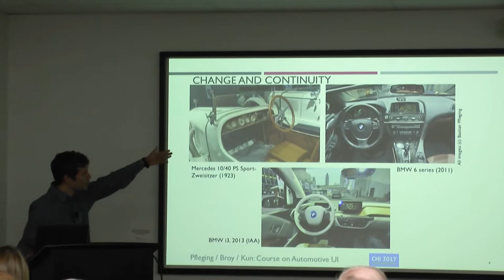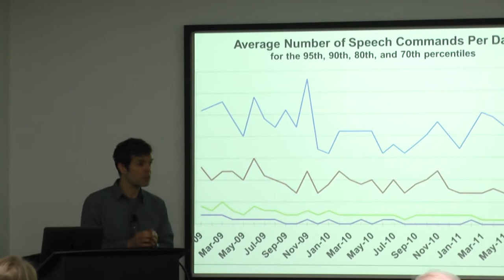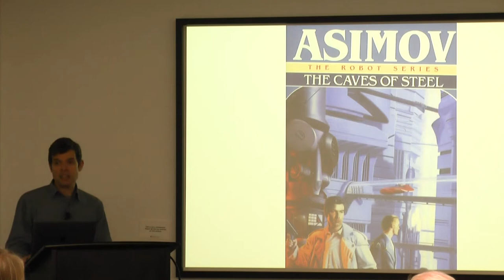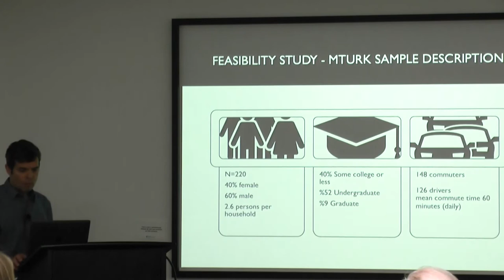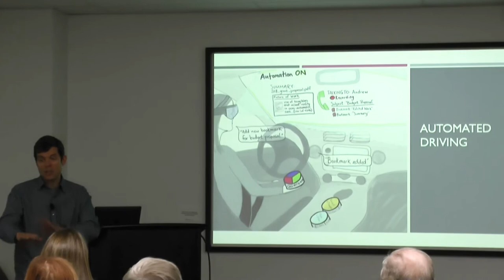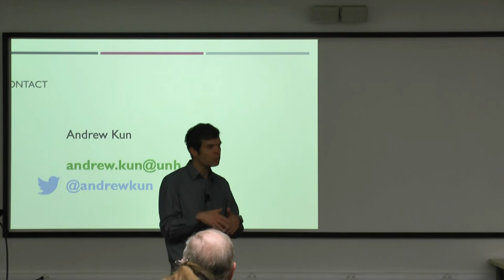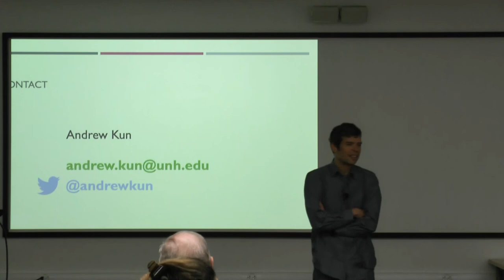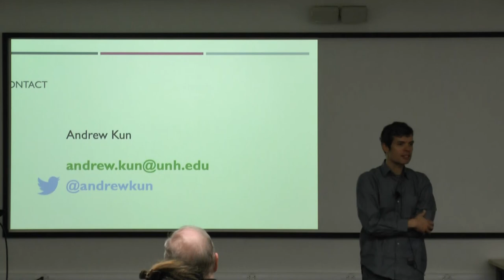Andrew Kun - Working in Cars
Andrew Kun, Professor, University of New Hampshire

Today’s vehicles have a myriad user interfaces, from those related to the moment-to-moment control of the vehicle, to those that allow the consumption of information and entertainment. With recent advances in automated vehicles, there is an increased attention to user interactions as they relate to creating a place for work and play during a trip. Given that it is unlikely that most vehicles will be fully automated in the near future, there are also significant efforts to understand how to help the driver switch between different modes of automation. This talk will provide a brief review of these areas of research, and a report on our collaborative work on the topic of creating a mobile office in automated vehicles.

Andrew L. Kun is Professor of Electrical and Computer Engineering at the University of New Hampshire, and director of the UNH Human-Computer Interaction Lab. His primary research interest is in-vehicle human-computer interaction. He serves as Steering Committee co-chair of the ACM AutomotiveUI conference series, program co-chair of the 2020 ACM Tangible, Embedded, and Embodied Interactions (TEI) conference, and program co-chair of the 2020 ACM MobileHCI conference.